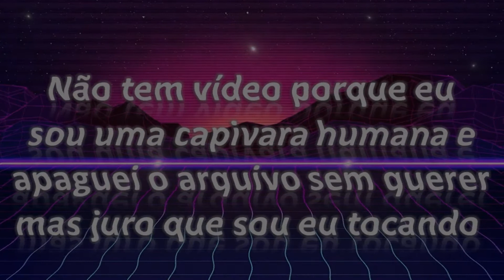Phil Collins - Another day in paradise (bass cover)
Fender Geddy Lee Jazz Bass
XVive U2 wireless
Tech21 SansAmp DI-2112
Line 6 HX Stomp
Reaper DAW